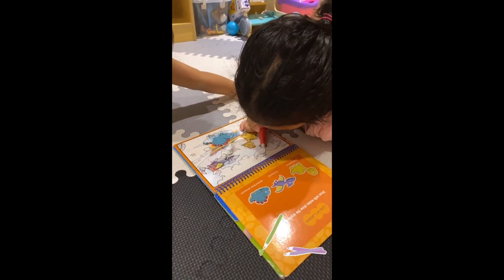CAMILLE PRATS AND VJ YAMBAO WITH KIDS